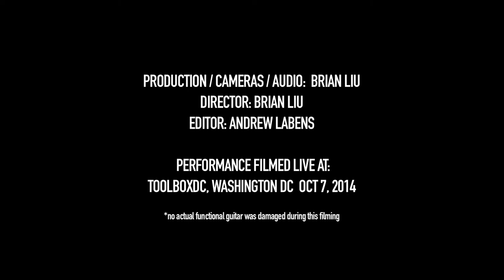Federico Aubele Esta Noche live at ToolboxDC, Washington DC 10.07.14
Federico Aubele performs Esta Noche live on the patio at at ToolboxDC, Washington DC Oct 7, 2014.
Fede stopped by while on the 10 year anniversary tour of his first album Gran Hotel Buenos Aires.
* note: no actual functional guitar was damaged during this filming.